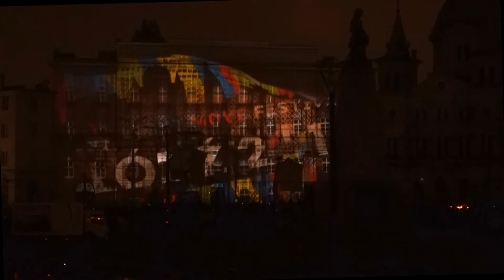LIGHT MOVE FESTIVAL - LODZ 2013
Plac Wolności (en:Freedom Square)
Part I - Museum